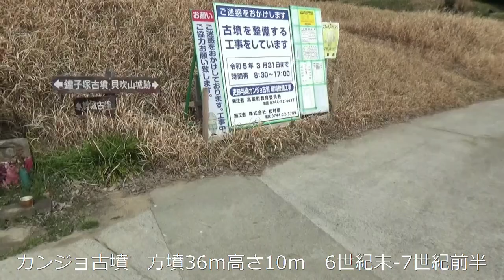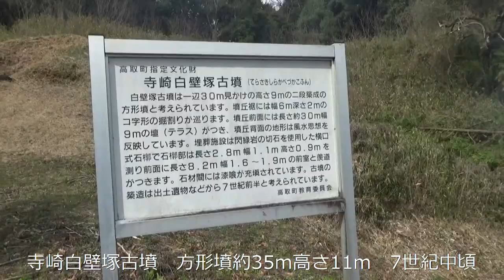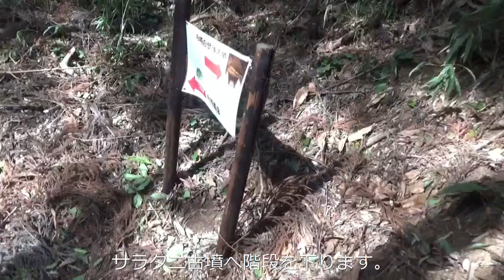４回目の捜索・・今回は諦めずに探し出すまで・・ナビ無しでとことん追求・・サラタニ古墳へ 半世紀前までは中に入って遊んでいたらしい・・さてどうなっているのか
サラタニ横穴古墳
玄室長約3.1ｍ・幅1.8ｍ・高さ0.9ｍ、羨道長0.2ｍ

半世紀前までは中に入って遊んでいたらしい・・
子供の時に入って遊んでいたがそこそこ大きい穴だったらしい
その時の話＝３－４人で中に入った